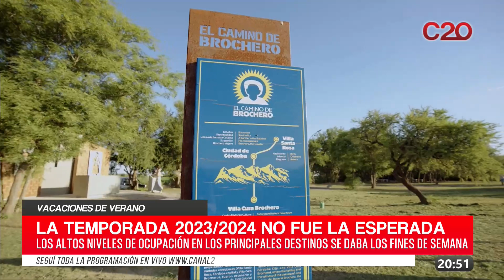C20N - LAURA CÓRDOBA - VACACIONES DE VERANO: LA TEMPORADA 2023/2024 NO FUE LA ESPERADA